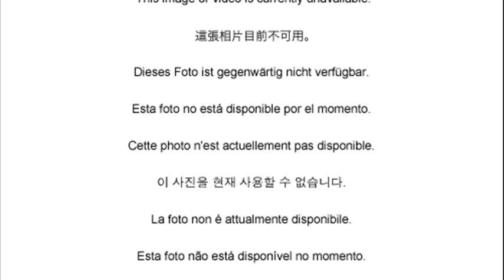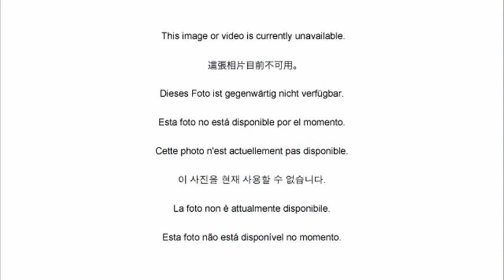ford transit custom camper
ford transit camper conversion plans
ford transit camper conversion kit
ford transit camper conversion for sale